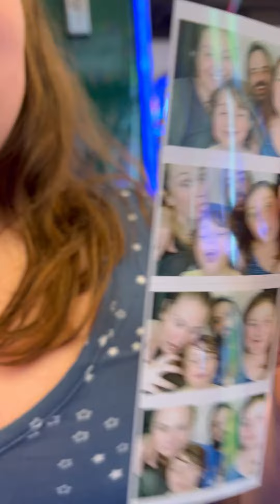Our Quick Family Trip To.@greatwolflodge!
Three days of fun packed into 1 minute! We took a quick family vacation to Great Wolf Lodge this week. It was some very needed down time away from the homestead….but not too long! Thank you to our family and friends for helping us escape quickly and still manage the 🐓🦆🌱🐕.

Now back to work!💪